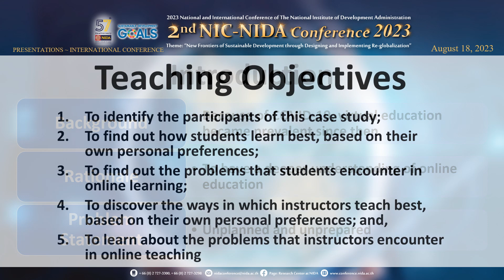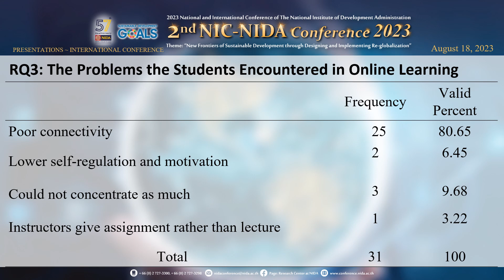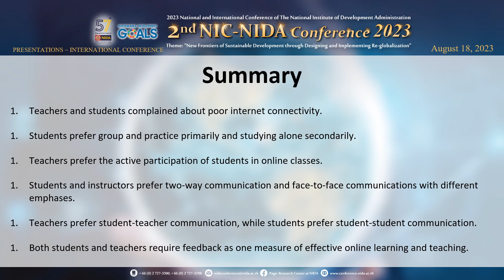2023 08 18 NIDA International Conference Online Teaching and Learning